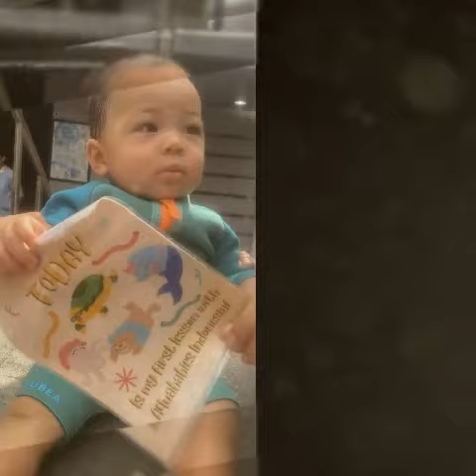Nikita Willy Kasih Baby Izz Makan Paha & Dada Ayam Goreng OMG...